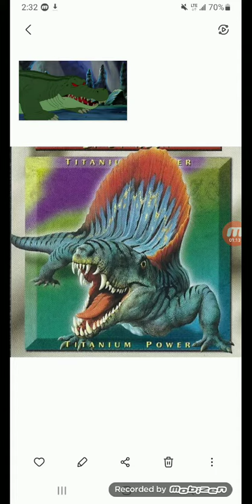The Sound Effects 0f Dimetrodon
These R The Sound Effects 0f The Dimetrodon Enjoy